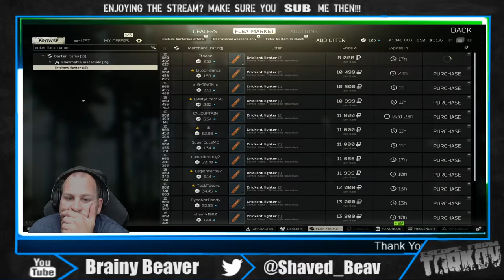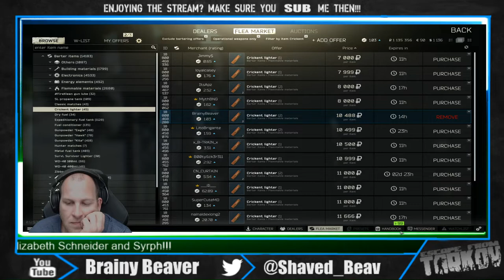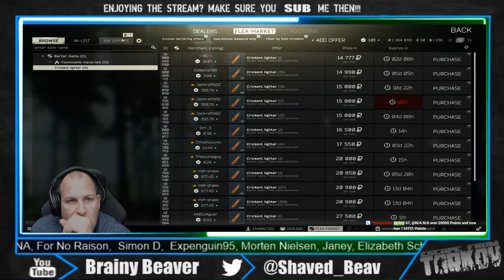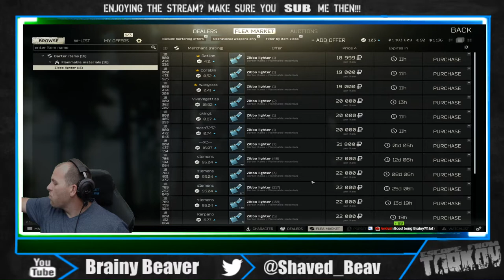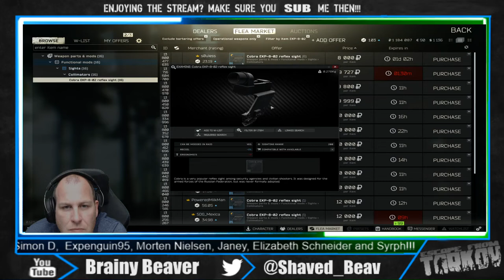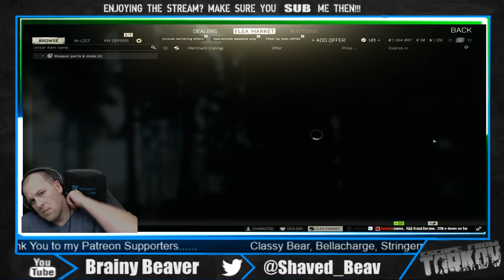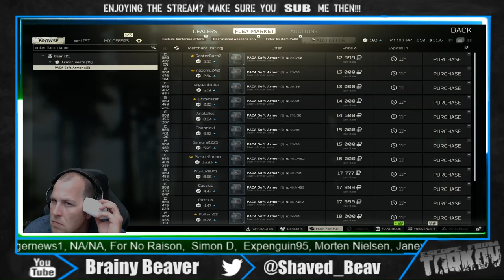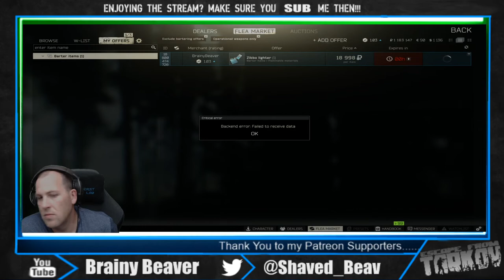Brainy Beaver Plays Escape from Tarkov